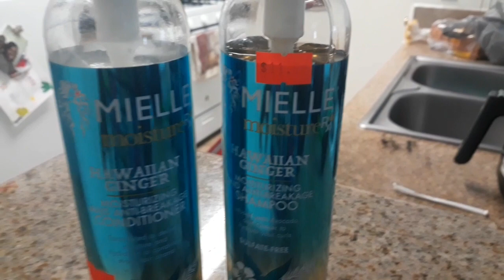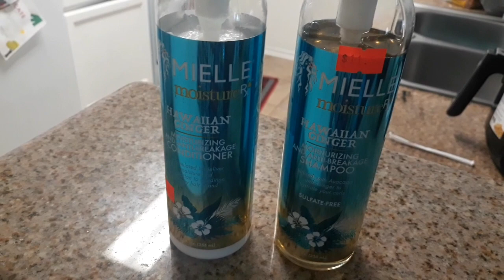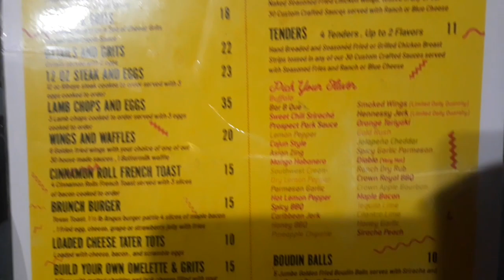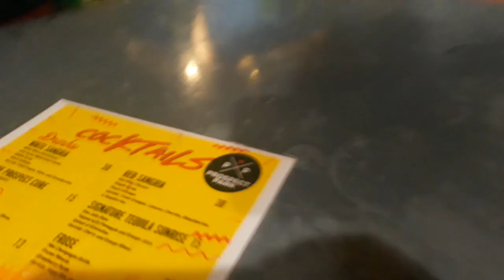Weekend Vlog: They Won't Go Away| New Hair Products & Sunday Brunch